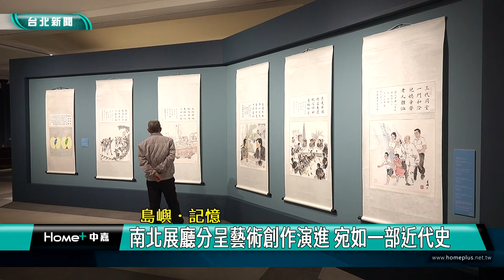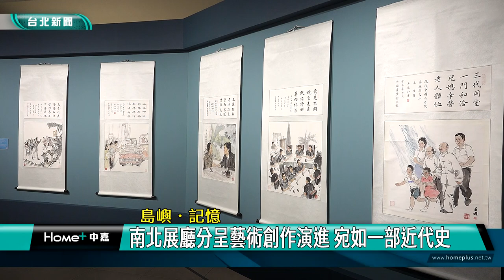台灣 50年|國館 展覽|藝術 創作|故鄉 本土|解嚴 戒嚴|島嶼 記憶|2024 中嘉新聞|島嶼．記憶 國父紀念館典藏特展 從藝術回看台灣50年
開館超過50年的國父紀念館展出珍藏3000多件作品的精華 呈現台灣50年歷史

民國61年開館的國父紀念館不但具有歷史代表性，開館50多年來館內更收藏大量的藝術家作品，在本館即將進行大規模整修之際，館方特別舉辦「島嶼．記憶-描繪台灣50年」典藏特展，分為兩大主題共展出72件藝術作品，展期到2/25，想要欣賞這些蘊含台灣50年發展軌跡的藝術創作可千萬不要錯過。

一進展場就可以看到藝術家筆下的國父-孫中山先生，這是國父紀念館舉辦的「島嶼．記憶-描繪台灣50年」典藏特展，以台灣發展的歷史脈絡為主梳理館內典藏的3000多件作品後加以展出，國父紀念館館長王蘭生希望透過藝術的角度呈現台灣50年的歷史記憶。

特展分兩大主題，北展廳是「製作記憶-以藝術書寫的歷史」，南展廳則是「咱的所在-從土地萌芽的人文風景」，從藝術家創作的出發點作為區分。

北展廳部分主要是70、80年代由官方主導的藝術創作，像這幅林玉山的「石油化學工業區」就是透過藝術家的畫筆將十大建設成果融入藝術創作中。

還有畫風很像過去國小課本的「現代中國人自箴畫集」是當時中國畫學會配合內政部政令宣導的作品，雖然教條式宣導濃厚，不過有多幅圖畫放到現代來看還很適用。

南展廳部分則是在鄉土運動等浪潮下，藝術家轉為關注在地文化甚至是社會議題過程的創作作品，其中台灣景色及家鄉風光成為藝術家的繪畫主角，包括象徵台灣精神的玉山等，像這幅何肇衢的油畫作品-「淡水教堂」就很具代表性。

南北展館同時都有展出大型合作畫作品，北展館的「春回大地中興復國圖」，由黃君璧等16位書畫名家集體創作，一河兩岸的構圖形式反映了1970年代盛行的中華文化復興運動。

南展館的「蓬萊風華」則是紀念孫中山先生逝世96周年的作品，由館方邀請10位水墨名家合繪，創作主題包括高聳的玉山及山下的田野風光等，具體呈現台灣景致。

大型的合作畫也成為國父紀念館的傳統，而從不同時期的創作主題變化也可以從中觀察台灣社會變遷的過程。

展場還有紀錄知名素人畫家洪通的照片以及描繪桃園機場、蘇澳港等十大建設的珍貴影片，72件精彩作品帶你透過藝術家的眼光回顧台灣50年來的歷史軌跡，深入探尋台灣這座島嶼的故事。